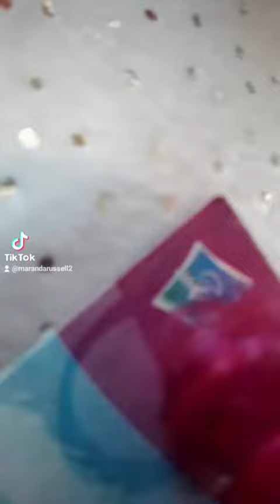Adding Sunny Starscout to my My Little Pony toy collection!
Finally added a Sunny Starscout to my MLP collection!

Toys/Puzzles/Books for Sale